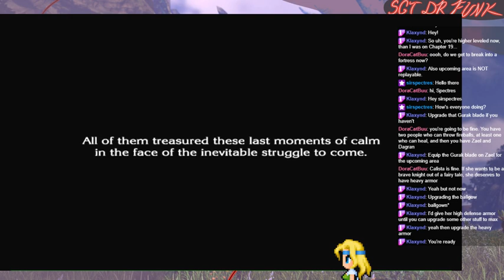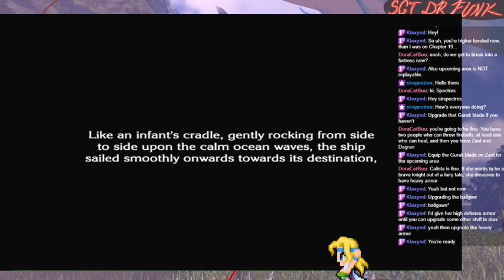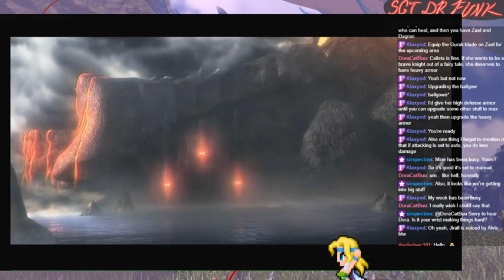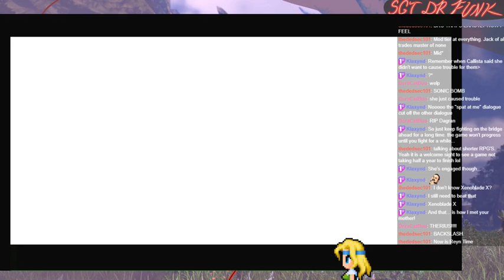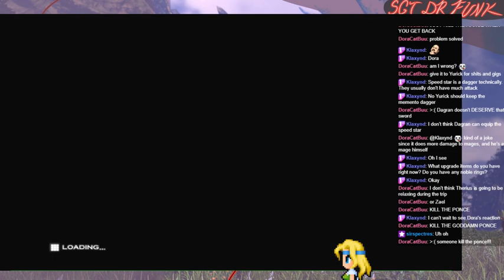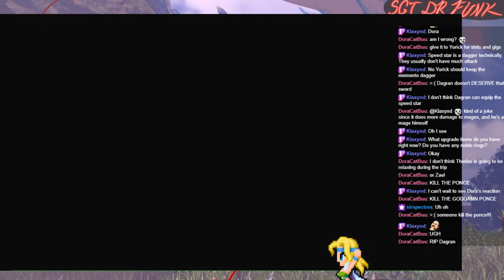The Last Story Pt4- Attack the Gurak